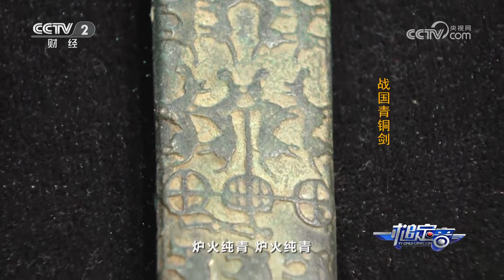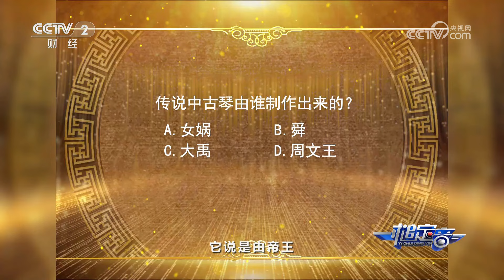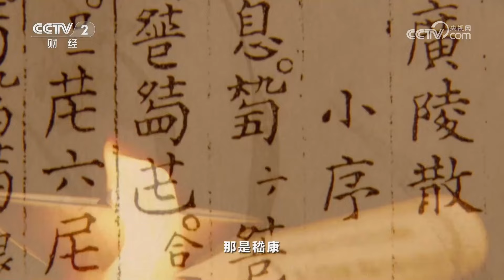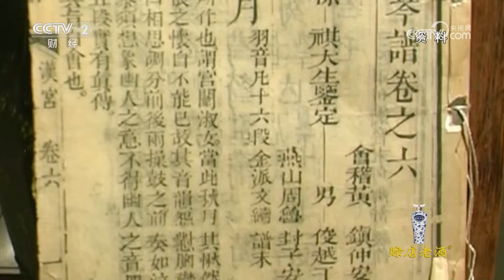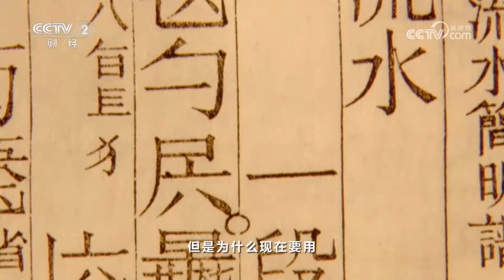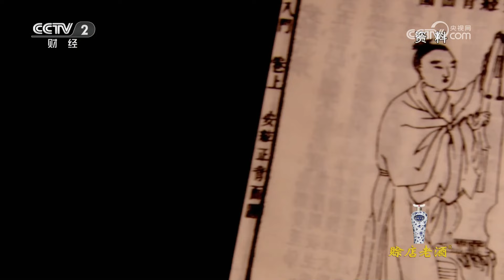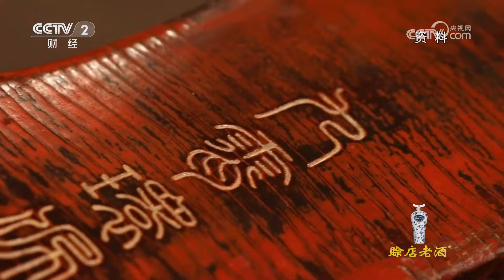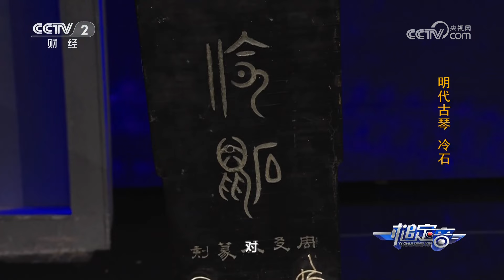《一槌定音》 20231126| 财经风云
本期节目主要内容：
    《一槌定音》特别节目剑胆琴心闪亮登场。不仅有专家为您介绍春秋时期干将莫邪剑最显著的铸剑工艺特点，还有演奏嘉宾现场进行古琴演奏，完美展示了琴与剑共同飞翔的绝妙配合。
（《一槌定音》 20231126）